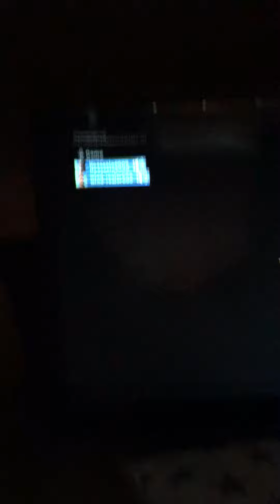Fortnite Ammo box party